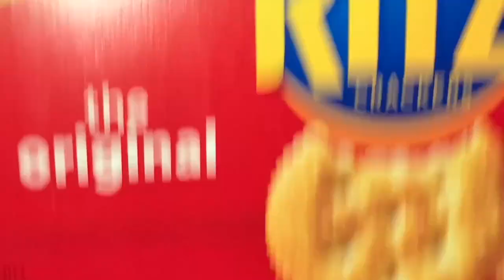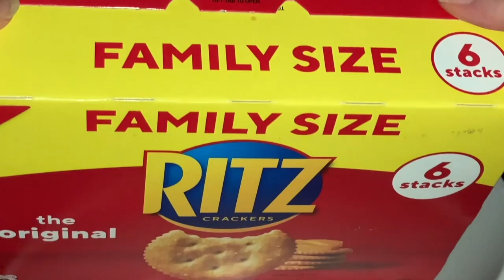🧑‍🍳 $3.58 🍺 먹방 asmr mukbang